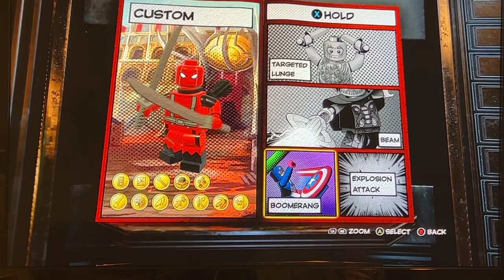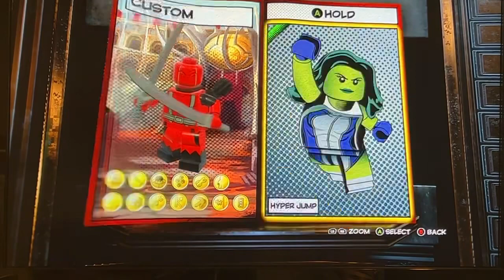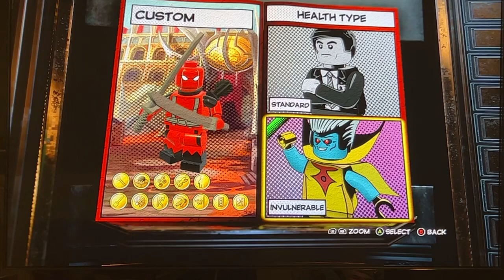LEGO Marvel Superheroes 2 Customs: Deadpool (X-Men)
Today, I show you how to make custom characters like Wade Wilson aka Deadpool from the X-Men’s Marvel Comics. I showcase his abilities in the Chronopolis HUB world. Please let me know what you think of this custom character and what custom I’ll make next down in the comment section below.